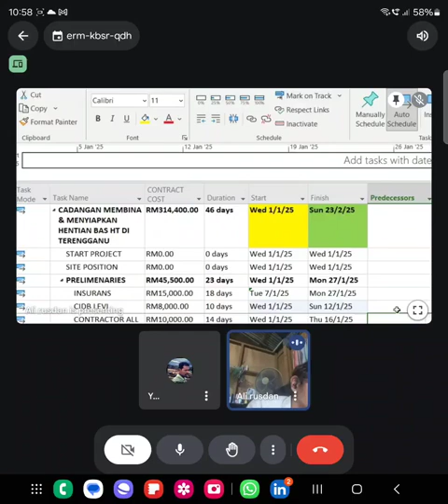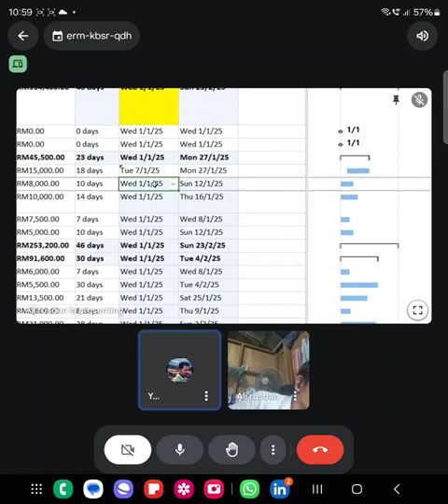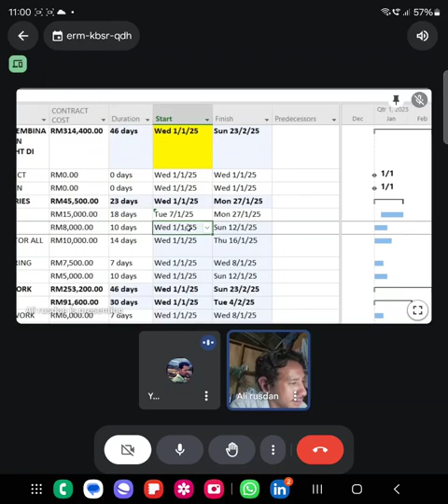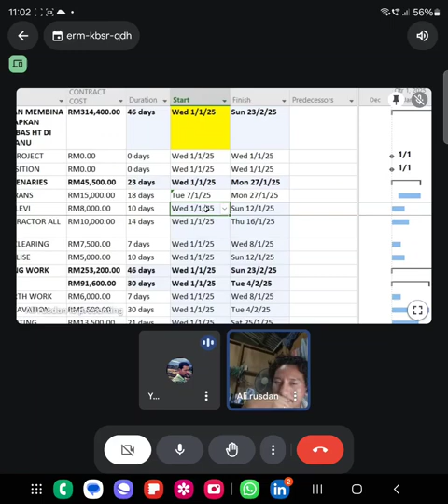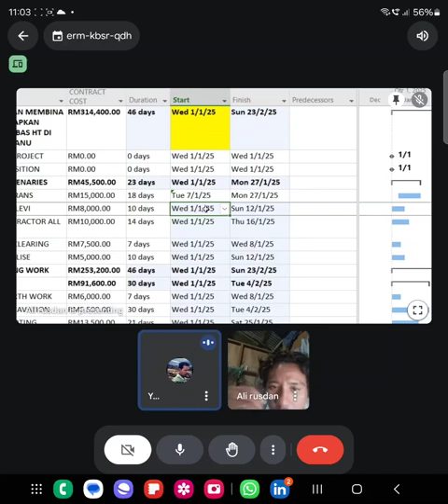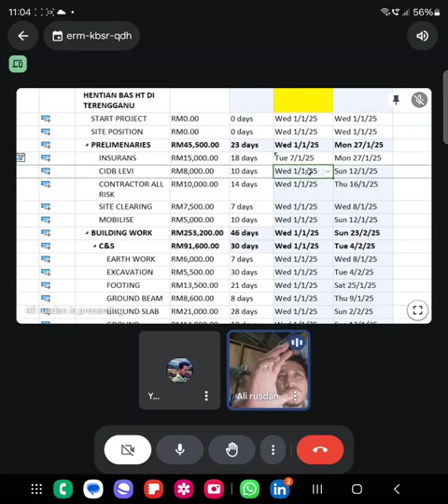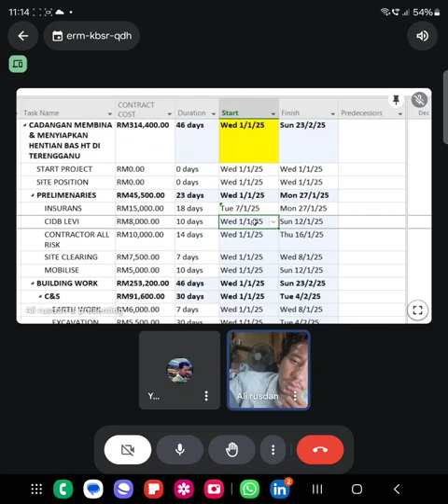NBA PLANNER (ONN NASRUN). MICROSOFT PROJECT ONLINE IN MALAYSIA